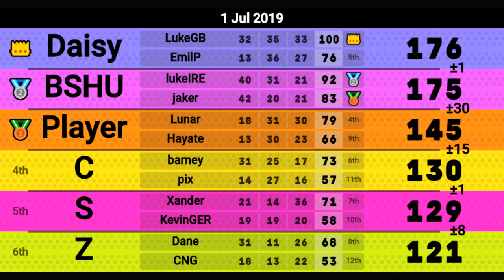Mario Kart Wii - THIRTH!? - Road To Master #15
Today we celebrate our favorite new e-girl. Oh also we invent a new position. ENJOY!!! This is probably my favorite episode so far since this call was with THE SQUAD!!
btw the people in call are Jawdyn, Luke, and rusoX